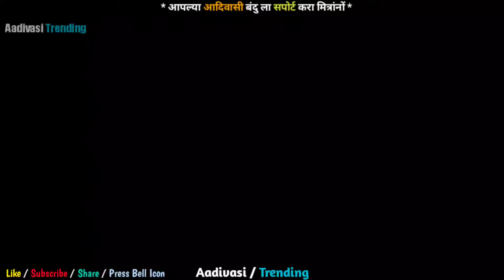Aali Premachi Holi/आली प्रेमाची होळी/Hemant Madha/DJ Akshay/Coming Soon/aadivasitrending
Pravas/Web Series/Official Trailer/ Ajju Jadha...
Ala Lagnacha Sal Song2024 | Sunli...
Apali Prem Kahani || Coming song ...
Apali prem kahani || editorshanta.

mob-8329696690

[ Electronics ] 📱
BoAt Airdopes 141 Earbuds

[ Musical Instruments ] 🎵
Gesto RGB Par Light

[ Electronics ] 📱
Glaceon Galaxy Projector

[ Musical Instruments ] 🎵
Ahuja Portable PA Speaker

[ Musical Instruments ] 🎧
CLAW SM50 Headphones

[ Electronic accessories ] 📱
YouTube Music Minimizer

[ Mobile Phones ] 📱
IZI Action Camera 5K

[ Apparel ] 👕
Triumph Cycling Shorts